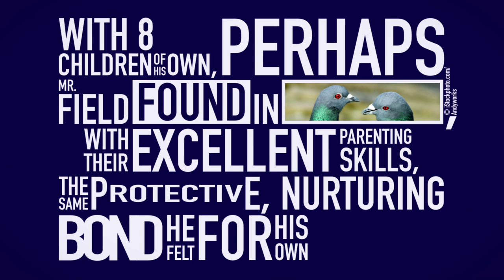Pigeon Facts for Smart People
Did you know that pigeons mate for life?

Narrated by PETA president and founder Ingrid E. Newkirk, A Minute for the Animals provides a weekly 60-second look into animals' lives, behavior, and talents. This week, learn about pigeons!